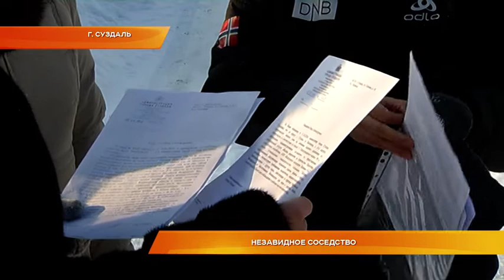Незавидное соседство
Незавидное соседство. Жители целой улицы в Суздале бьют тревогу из-за появления в тихом уголке древнего города еще одного мини-отеля. Люди жалуются, что строительная техника уже разрушила единственную узкую дорогу к их домам, а теперь и машины постояльцев гостиницы сделают их жизнь небезопасной. Ведь и взрослым, и детям приходится ходить по проезжей части без тротуаров. Жители не раз обращались к местным властям и писали Президенту. Только собственник участка, на котором построили отель, до сих пор игнорирует обязательство восстановить асфальт, а администрация Суздаля, как выяснилось, даже не знает о появлении нового гостиничного объекта в городе. Оксана Любимова расскажет подробнее.